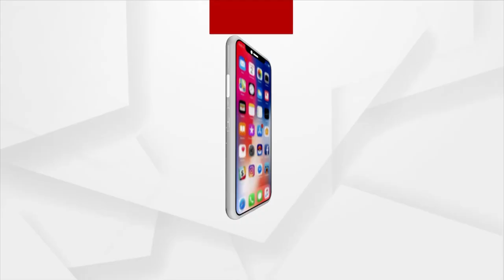BJP Holds Press Meet Over Waterlogging Issue In The State